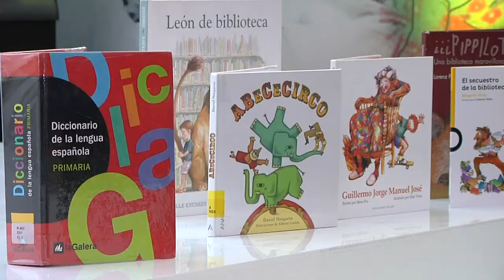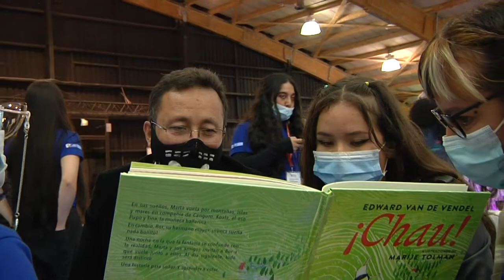Mineducación en la FilBo 2022